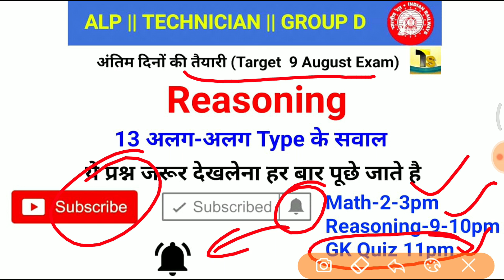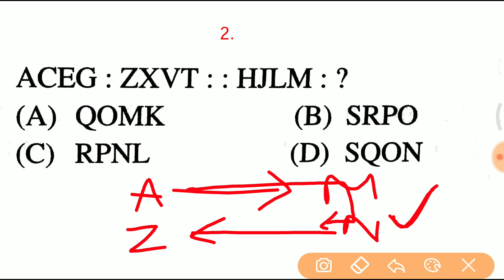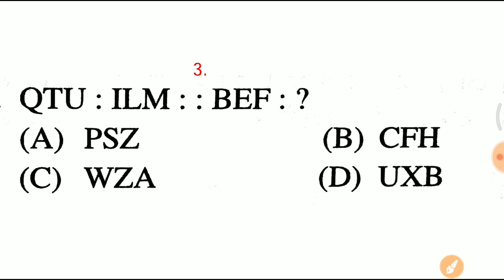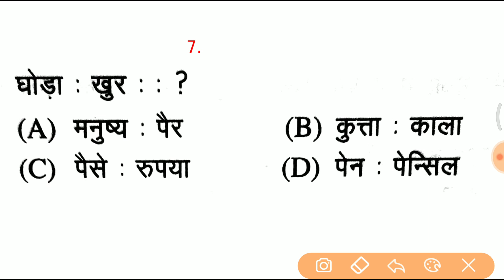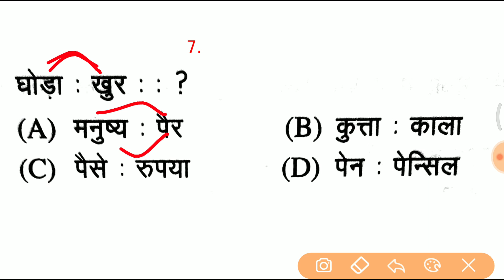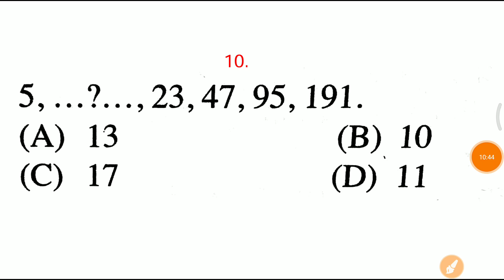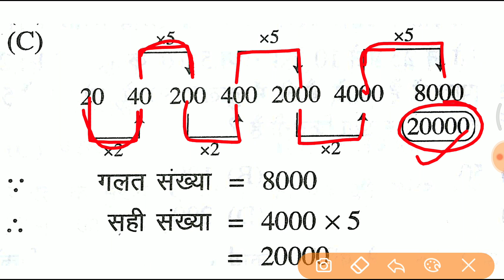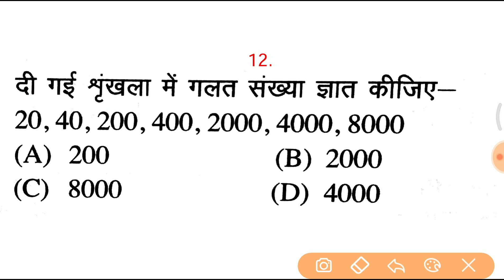Reasoning online test जरूर देकर देखना for ALP, TECHNICIAN, GROUP D, RPF, VDO etc..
- RAJASTHAN POLICE
- HARYANA POLICE